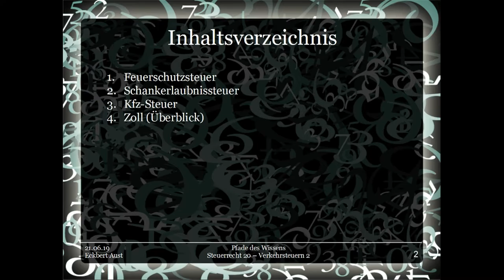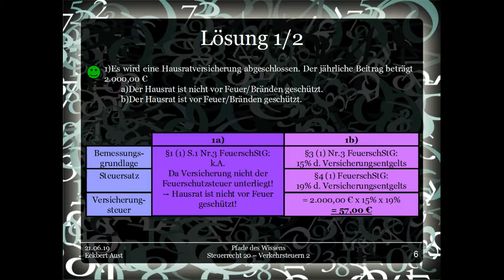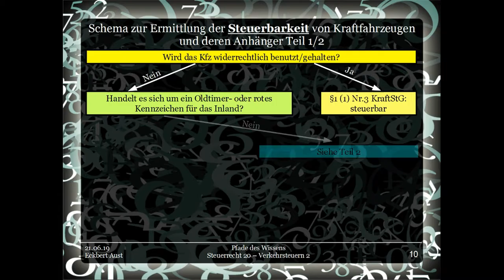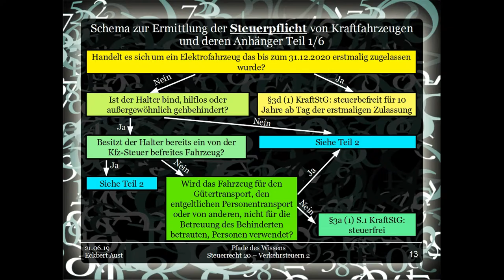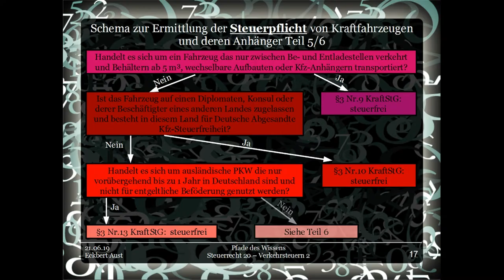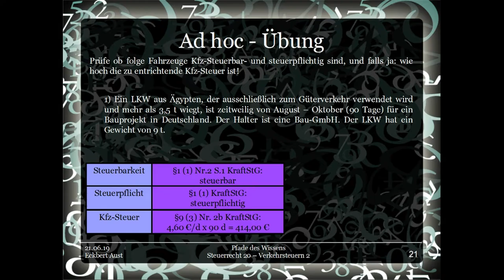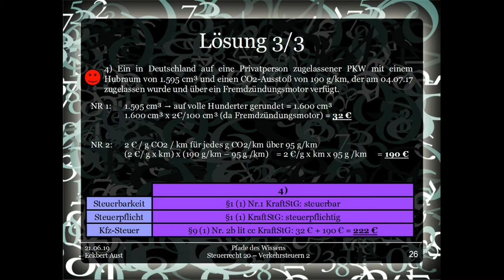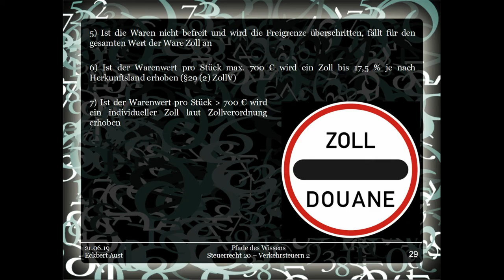Steuerrecht 20 - Verkehrssteuern 2